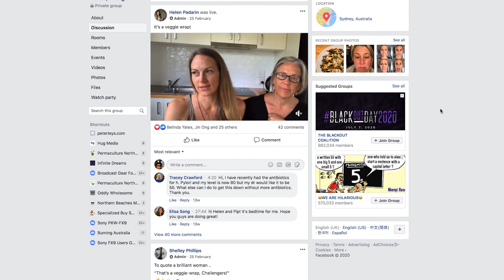KIDS IMMUNITY COURSE